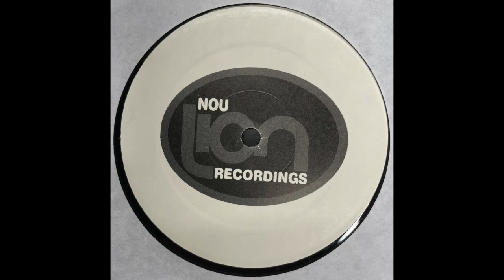Music From The Trees - Back To Basiks (Back 2 The Way It Was) (Nou-Lion Stripped Mix - Inst.) [1996]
Nou Lion Recordings ‎– NL001
(1996)